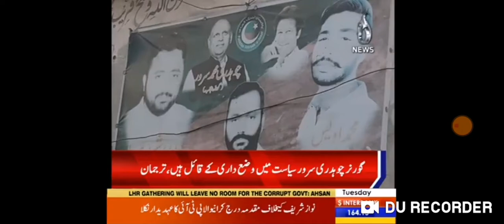FIR register against Nawaz Sharif, Maryam nawaz sharif and other lodge by PTI worker badar rasheed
FIR register against PMLN leaders nawaz sharif, Maryam nawaz sharif and other lodge by PTI worker Badar Rasheed,,, and Badar Rasheed pictures with Governor Punjab Ch Muhammad sarwar